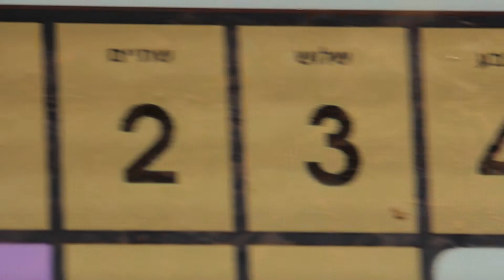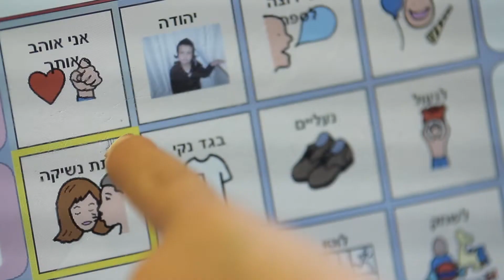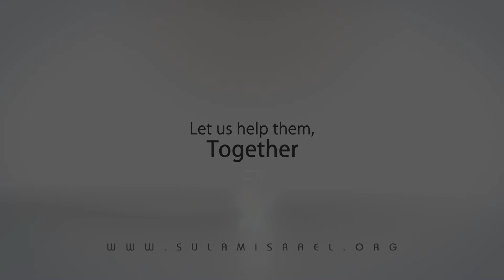Yaakov's Incredible Transformation